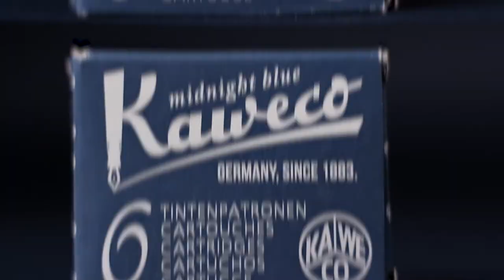Kaweco Sport Classic White EF nib. My short product/promo video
Got a present from my significant one and decided to showcase it!) I love fountain pens!

Shoot with:
Fujifilm X-T20
7Artisans 35mm f1.2 mkII
Viltrox Macro rings
Tripod & Skateboard :)

Music from youtube: On The Table